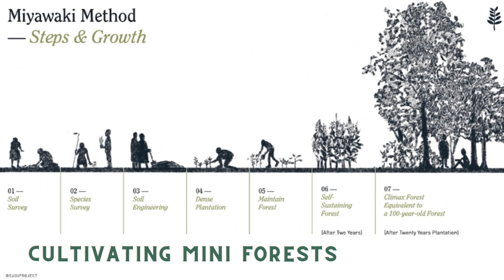Biodiversity for a Livable Climate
Discover how Biodiversity for a Livable Climate uses the innovative Miyawaki Method to create mini-forests in under-resourced communities, enhancing biodiversity and combating climate change.